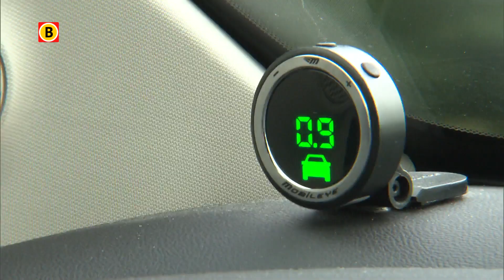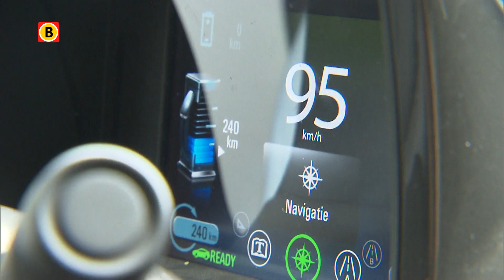Proef met sensoren: piepjes bij afleiding in de auto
We maken het allemaal wel eens mee: dat je afgeleid wordt tijdens het rijden. Hoe handig zou het zijn als de auto je dan zelf waarschuwt. Op de Automotive Campus in Helmond hebben ze zo'n zelf waarschuwende auto. Verslaggever Rogier van Son testte 'm uit.